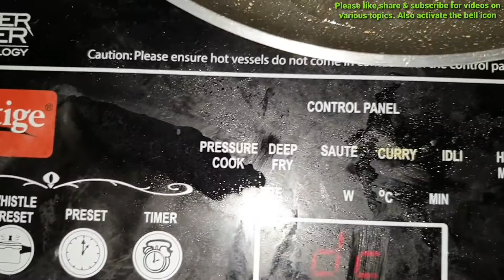इंजीनियर राजीव तावड़े ने बनाया बेसन का चीला 😀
SION FORT : Enjoy zoom in view of Eastern Freeway on one side & Bandra-Worli sealink on the other side